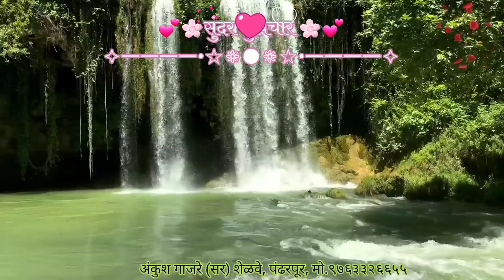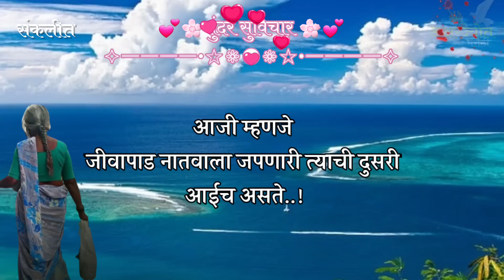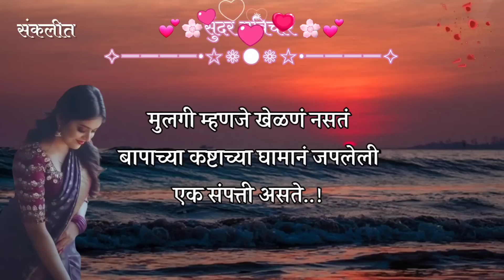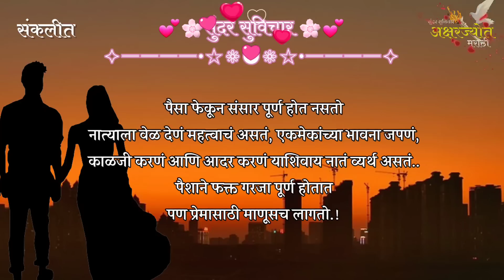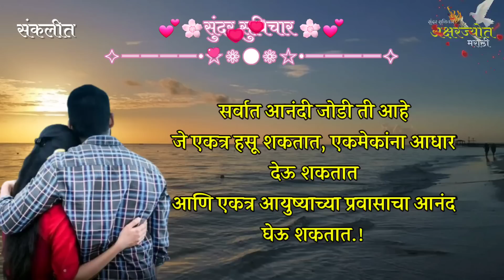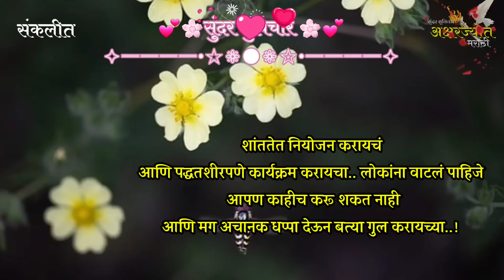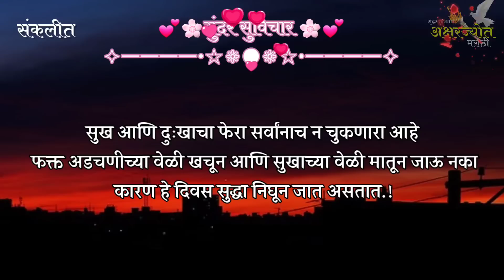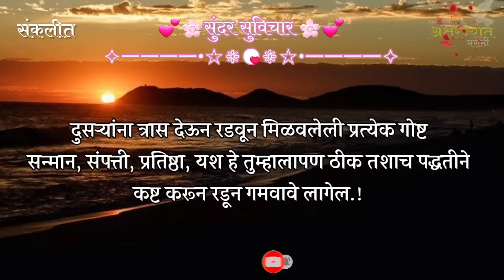Most Motivational Quotes | Suvichar |सुख आणि दुःख हे कोणालाच न चुकणार आहे | Part-1068